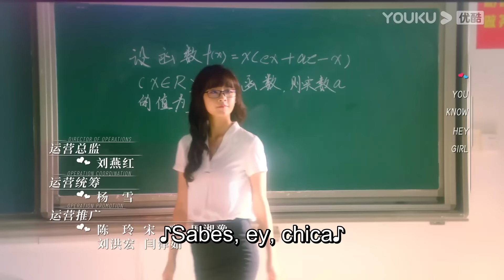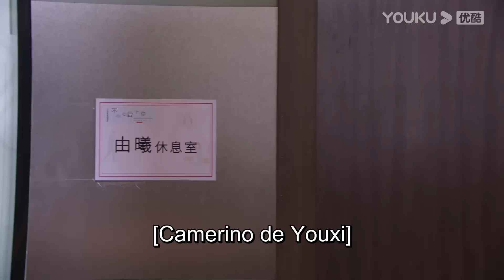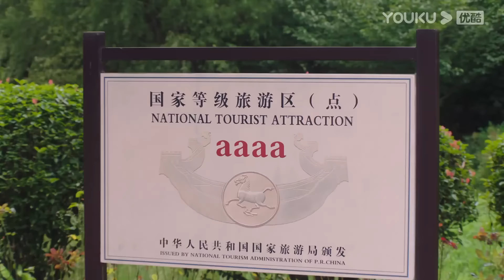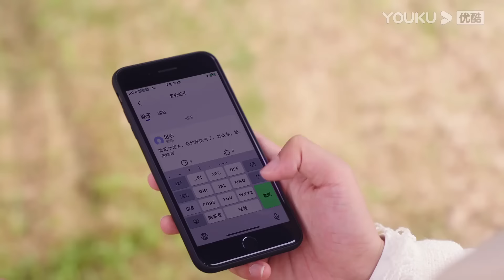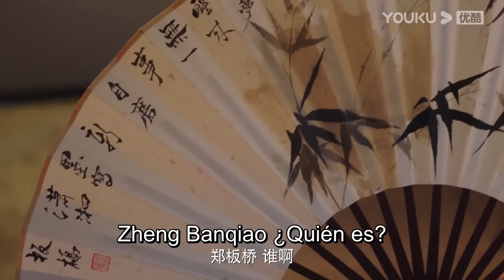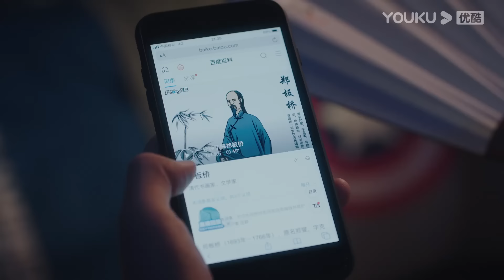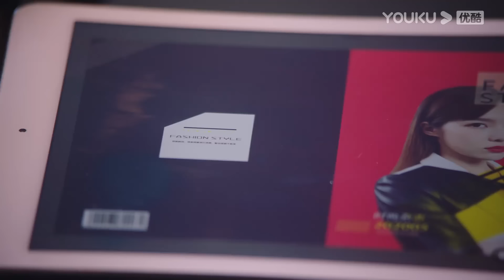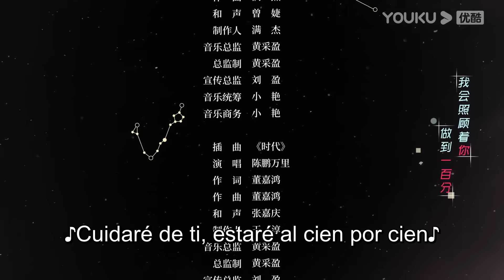ESPSUB [Asistente de la superestrella] EP03 | ROMANCE | Sun Zeyuan/ Lu Yangyang | YOUKU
[Asistente de la superestrella] Yuchi, estudiante de literatura clásica de último curso, tiene miedo de hablar en público y de que la gente la observe. Para remediarlo, sigue el consejo de su mejor amiga y se apunta a un programa de entrevistas psicológicas. Inesperadamente entra en la sala de entrevistas por error y se convierte en asistente a tiempo completo de la superestrella You Xi.

★Protagonistas: Sun Zeyuan / Lu Yangyang / Chen Peng Wanli / Wang Luqing / Xu Heni / Han Dan / Kong Xiaoming / Zhang Tong / Yao Junzhe / Xiao Ai / Xie Xingyang / Xiao Yuliang
★Episodios: 24

0:00 Únase a la membresía de YOUKU para obtener acceso anticipado
0:30 Haga clic para unirse a las membresías de YOUKU para desbloquear los últimos episodios